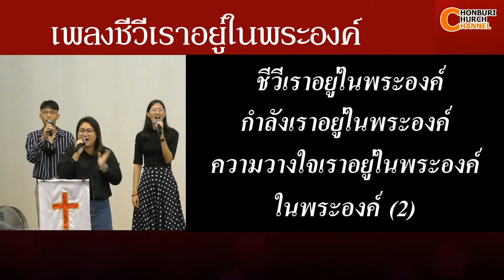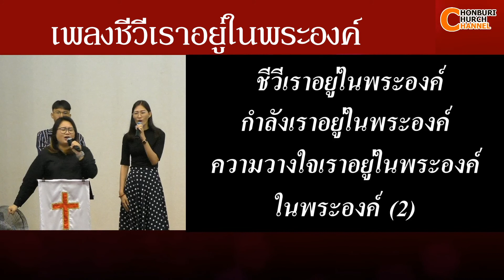เพลงชีวีเราอยู่ในพระองค์ - คริสตจักรชลบุรี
เพลงชีวีเราอยู่ในพระองค์
เราจะสรรเสริญด้วยสุดสิ้นดวงจิต
ณ

กด like ถ้าได้รับพระพรนะครับ

แต่ถ้ามีคำแนะนำ ติชม ยินดีรับฟังครับ คอมเม้นมาด้านล่างได้เลยครับ
หรืออยากให้มี วีดีโอเกี่ยวกับอะไร รบกวน ตอบไว้ด้านล่างได้เช่นกันครับ